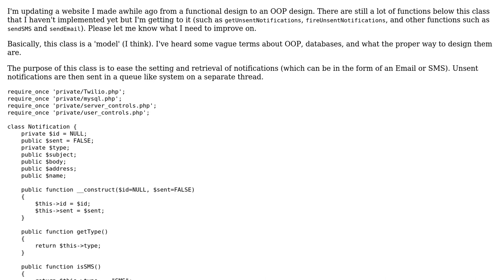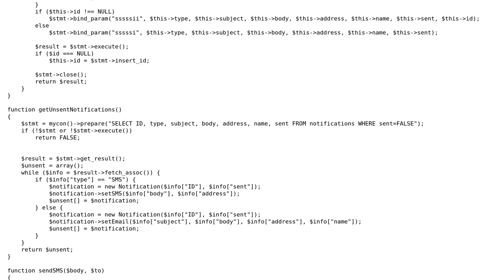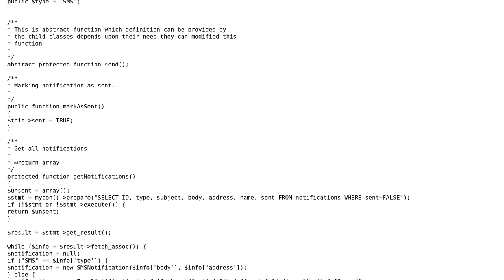Code Review: Simple Notification class that models database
With thanks & praise to God, and with thanks to the many people who have made this project possible! | Content (except music & images) licensed under CC BY-SA | Music | Images & others | With thanks to user Jared Kozak user Alankar More user 200_success and the Stack Exchange Network Trademarks are property of their respective owners. You are responsible for your own actions.